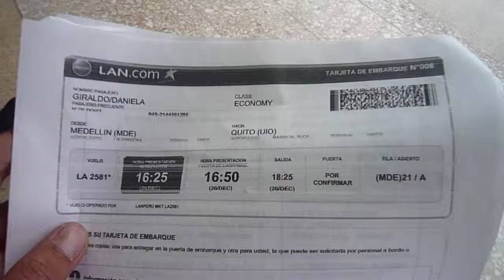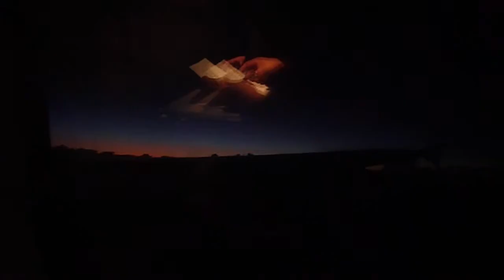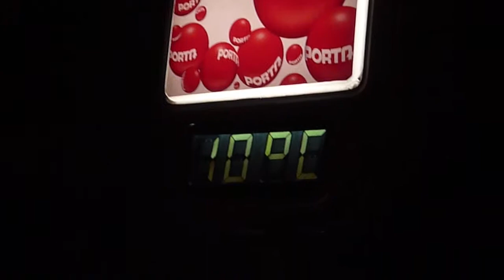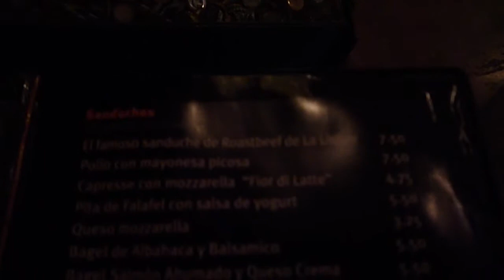Ecuador, allá voy!!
Revisando los archivos, tal parece que le ha llegado la hora a la larga crónica en video de mi primer viaje a Ecuador. Mi primer viaje a otro país. Mi primer viaje buscando claridades en otros horizontes, paisajes y ojos.

Tal vez el cuento este más detallado en mi blog (que era la época cuando escribia sobre lo que vivia).

La persona con la que viajo es Daniela, que poco va a aparecer en los videos, porque poco se dejó grabar.

La amiga (queridisíma) que nos recibió en Ecuador es Isabel. Qué más? No sé, este es el comienzo de un lindo viaje!

(año 2010, grabado en Medellín y Quito).